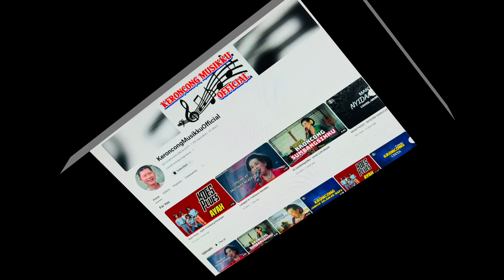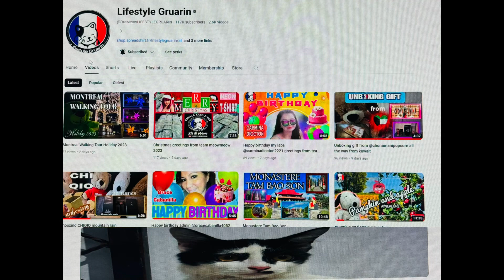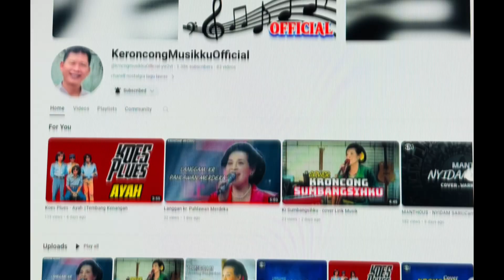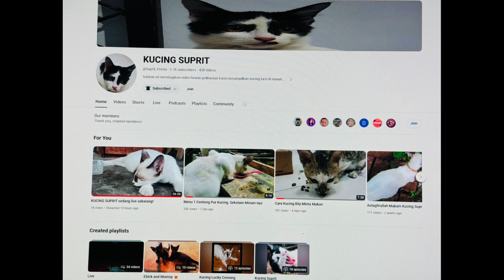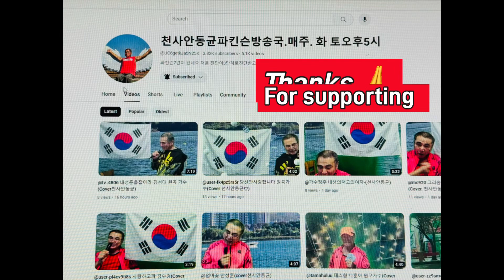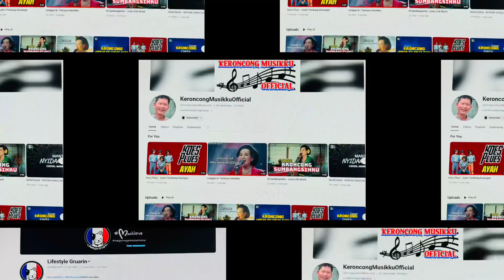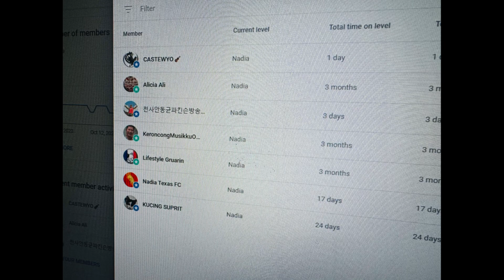Thank you so much all memberships for supporting my channel please 🙏 good luck to your all